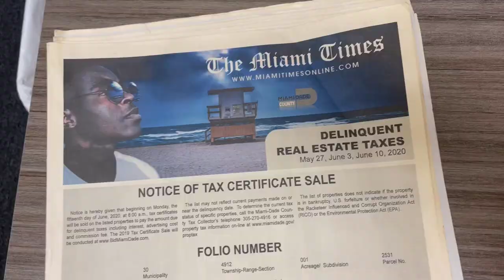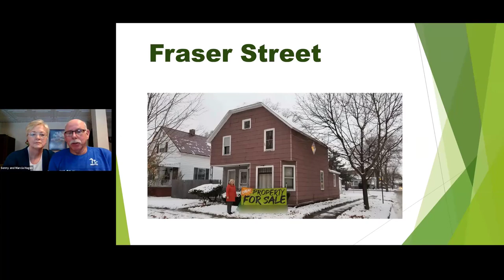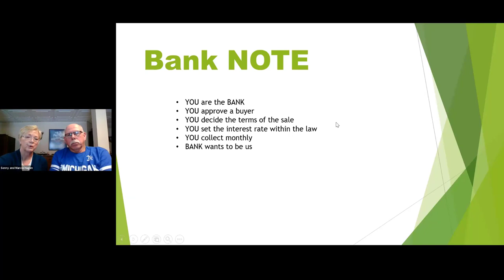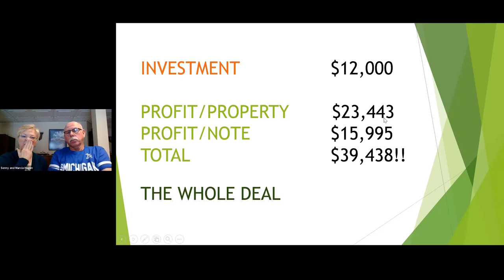Gerald Harris & Ted Thomas On Historic Discounts & Auction Goldmines Part 1 of 4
Gerald Harris & Ted Thomas: understanding tax lien certificates, financial aspects, real-world earnings, and success stories amidst COVID-19 challenges. Learn all the strategies Ted uses to create online real estate income by booking a ticket to his special one-day virtual workshop

Video Highlights:

Tax lien certificates and tax deed sales have existed for 200 years.
Half of U.S. states sell tax lien certificates, while the other half sell the actual tax deeds.
Counties host over 5,000 auctions each year where properties are sold for the back taxes owed, often at 60-80% discounts.
Florida alone offers about 1 million tax certificates annually.

Get to know more about Gerald Harris:

With over 15 years of experience in real estate as an agent and investor, Gerald Harris is the founder of House Flipping Guide. With more than 50,000 subscribers on YouTube and thousands in his Facebook group, Gerald has a clear knack for providing common sense answers for real estate investors. Through YouTube, Gerald has created a high-traffic virtual product business and regularly receives notoriety resulting in requests to partner or collaborate with businesses big and small.

Key Moments In This Episode:

0:00 - Intro & Tips with Gerald
0:09 - World of Tax Lien & Deed with Ted
1:00 - Guide to Tax Lien Certificates & Deeds
2:05 - Auction Dynamics & Tax Lien Power
3:10 - Financials: Costs, Profits & Starting
4:12 - Tax Certificates to Property & Online
5:22 - Navigating Tax Lien State Rules
6:33 - Real Earnings & COVID-19 Impact
8:58 - Gerald's Q&A Round
11:18 - COVID-19 Adaptations & Successes

File name: gerald video 1 skeptical reporter Original